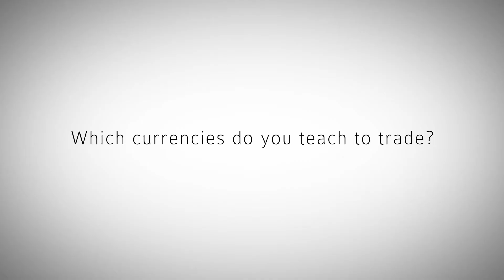Realistic Trader FAQ Video 3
UPDATE: From 01 Jan 2016 the FSCS has changed the limit from £85 000 to £75 000

QUESTIONS
- Is my money protected by the FSCS?
- Which currencies do you teach?
- I'm not very clever and rubbish at Maths though...

This course is designed to take someone with zero knowledge of trading and investing to the point where you can consistently profit from the markets on your own and make at least 20% per year.

Cryptocurrency trading contains substantial risk and is not for every investor. An investor could potentially lose all or more than the initial investment. Risk capital is money that can be lost without jeopardising one’s financial security or lifestyle. Only risk capital should be used for trading and only those with sufficient risk capital should consider trading. Past performance is not necessarily indicative of future results. Please see our Full Risk Disclosure. The trading of virtual currencies and Bitcoin futures carries additional risk.